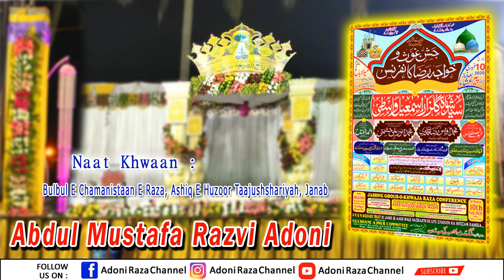Mysore District Jalsa By Abdul Mustafa Razvi Adoni 10/02/2020